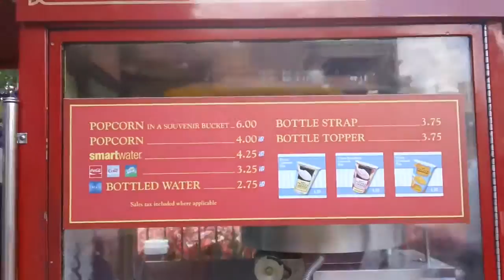Pop Corn Stall, Disney Magic Kingdom , Orlando, Florida